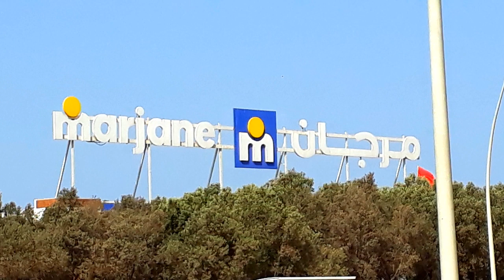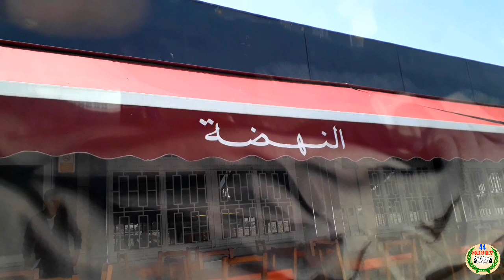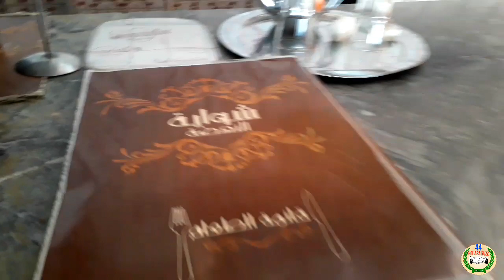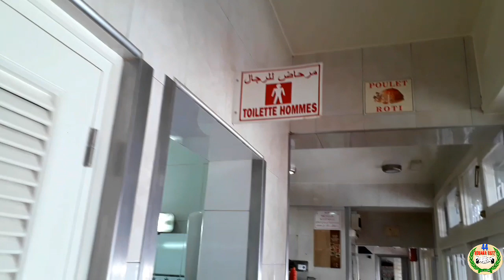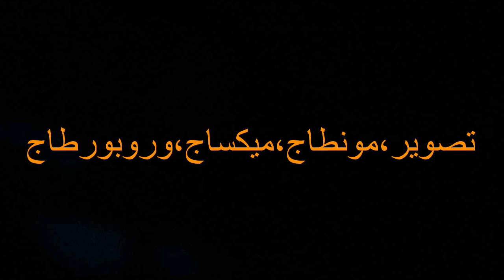احسن مقهى في اكادير احسن مطعم في اكادير برنامج طرقان بلادي الحلقة العاشرة. تابع الفيديو للاكتشاف.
جولة وسط مدينة اكادير وبالضبط شواية النهضة /اكادير المغرب/لمن يرغب في تناول وجبة غداء مع عائلته في اجواء ومريحة ورائعة. طاجين/لحوم مشوية/دجاج مشوي/سلطات بمختلف أنواعها/مشروبات. الخ..
فمن يود زيارة هذا المكان واكتشافه ماعليه سوى تتبع الفيديو حتى النهاية.